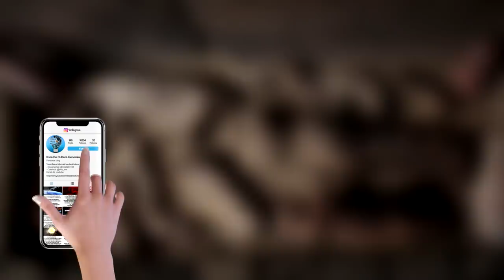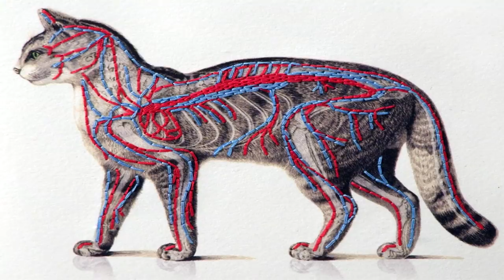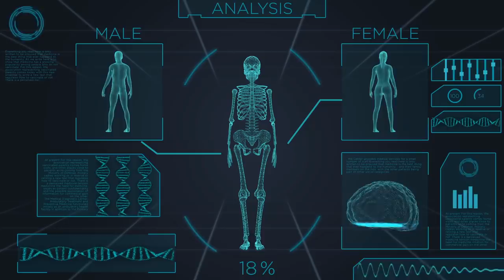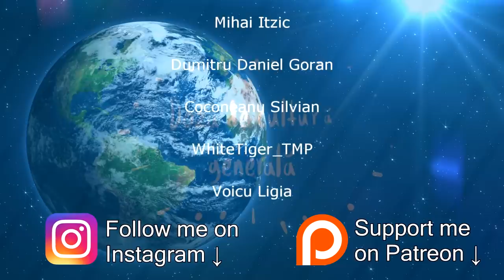Secretul din spatele Piramidei Giza